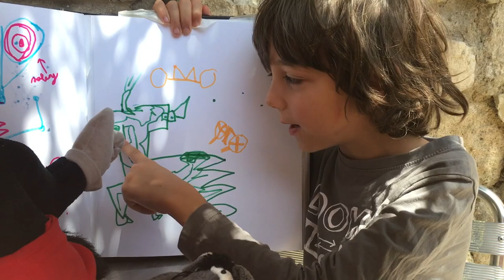Télé Nino La Puce électrique ! ( série INVENTIONS )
Nino présente içi une de ses dernières inventions : la puce électrique.

Télé Nino répond à plein de questions que les kids se posent ou pas ... ou papa ( et maman ) dans le cadre d'une TV bricolée légère et colorée  avec seulement 2 % d'égo et le reste en Légo ...Diffusée en Springtime sur Télé Bled c'est l'émission en carton qui va cartonner !